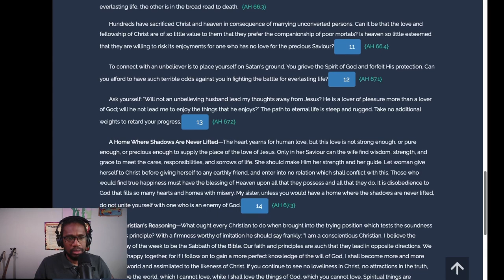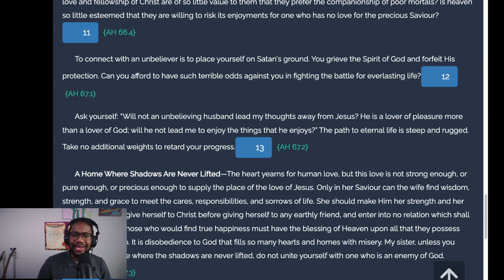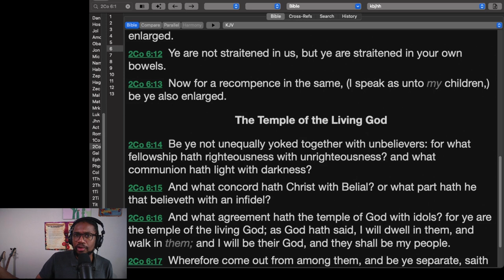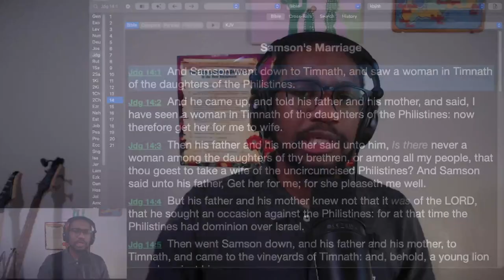How Should You as a Single Person Choose a Spouse | @RandySkeete